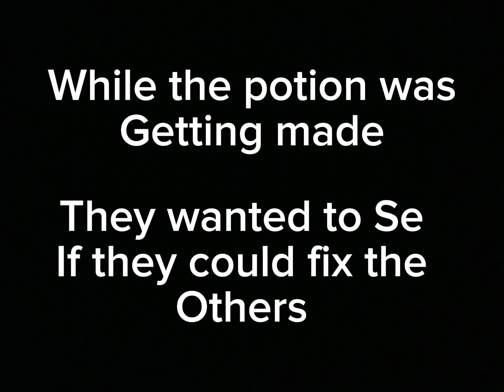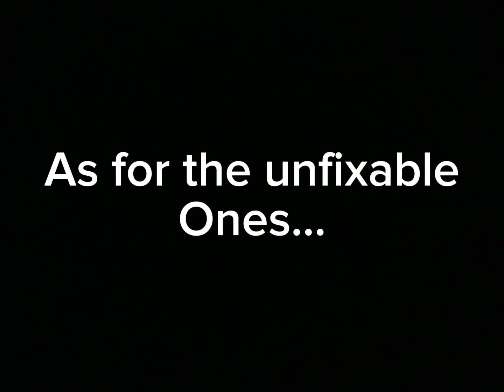Fixing characters from Mellon playground